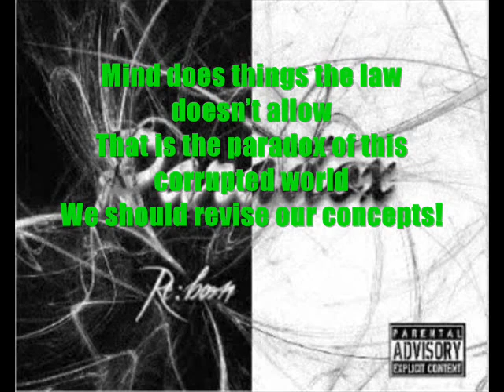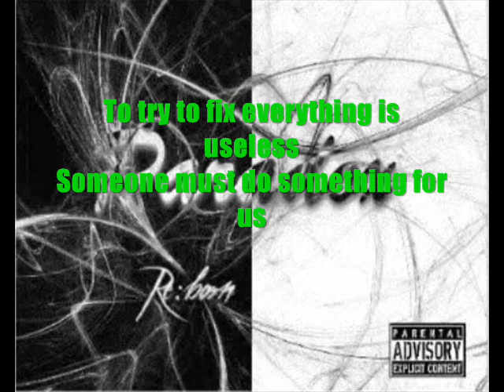Ｒｅ：ｂｏｒｎ - PARADOX (with Lyrics)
Our first song: PARADOX.
vo. Hizu - @Hizu_Reborn
gt. Ruka - @Ruka_Reborn
ba. Shou - @Shou_Reborn
kb. Ayashi - @Ayashi_Reborn
dr. Himura - @Himura_Reborn

Lyrics:
Paradox
The sky shows the greed of a heart
A cry consume her soul
Where a perverted mind can go?

Mind does things the law doesn't allow
That is the paradox of this corrupted world
We should revise our concepts!

The law will ever stop the pain...
公正は痛みの傷を消えない
(kousei wa itami no kizu wo kienai)
Do not cry anymore
君の心を乱す怒り
(kimi no kokoro wo midasu ikari)

Life line is ready to break with your fragile sanity
The last breathe for a nation it will broken down

To try to fix everything is useless
Someone must do something for us
Is my dream within the chaos?

World peace I think it's ambiguous
Some ones love other ones hate
But that probably it will succumb

法律は痛みを止まれるか?
(Horitsu wa itami wo tomareru ka?)
泣かないで
(Nakanaide)
法律は痛みを止まらない
(Horitsu wa itami wo tomaranai)
泣かないで
(Nakanaide)

When we will live into a safe life without have fear to death?
When we will live into a safe life have how fear to death?

Tradução:
Paradox (Paradoxo)

O céu mostra a ganância de um coração
Um choro que consume a alma dela
Onde uma mente pervertida pode ir?

A mente faz coisas que a lei não permite
Este é o paradoxo deste mundo corrompido
Talvez nós devamos rever nossos conceitos!

A lei nunca vai parar a dor
A justiça não apagará as feridas
Não chore mais
a indignação que perturba seu coração

O ramo da vida está pronto para romper com a sua sanidade mental frágil
O último respirar de uma nação que será destruída

Tentar consertar tudo é inútil
Alguém precisa fazer alguma coisa por nós
É o meu sonho dentro do caos?

A paz mundial eu acho que é ambíguo
Muitos querem muitos odeiam
Mas provavelmente irá sucumbir

A lei vai parar a dor?
Não chore mais
Não chore mais

Quando viveremos em uma vida segura, sem ter medo da morte?
Quando vivemos em uma vida segura como ter medo da morte?